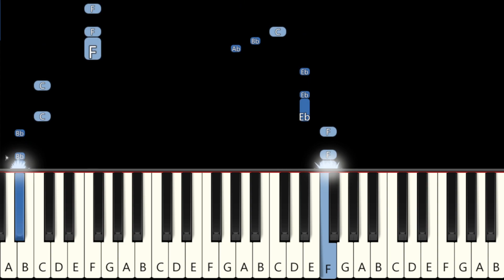Dash - Geometry Dash 2.2 - Fast and Slow (Easy) Piano Tutorial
Learn how to to play on the piano Dash - Geometry Dash 2.2

Fast  0:00
Slow 0:37